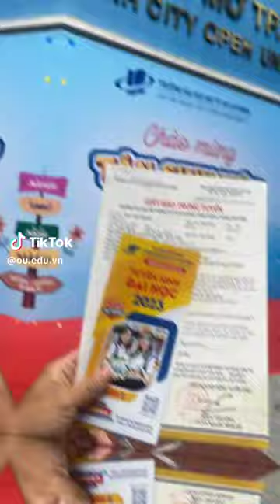Xin chào K2023